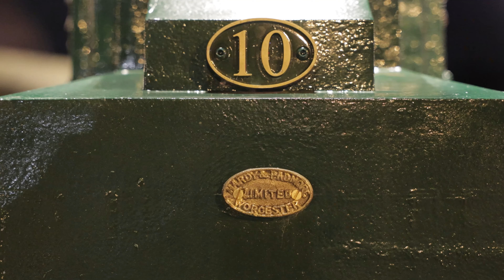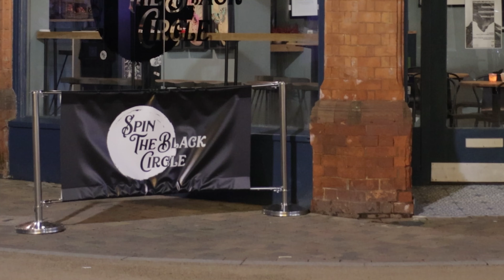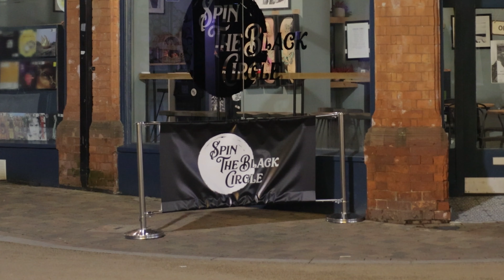Worcester Floods After Dark 2023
Worcester floods after dark.
My Gear:
Canon R6
Canon 24-70mm
Canon 35mm
Canon 70-200mm
Dji Pocket Osmo